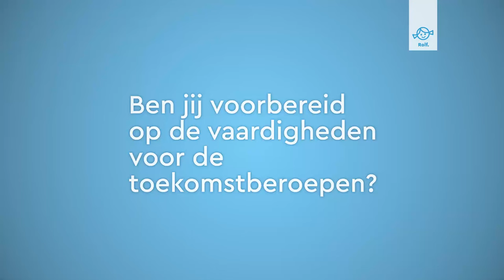De droom van Bram.. Schone luchtagent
Ongetwijfeld dromen kinderen van nu nog steeds van een leven als voetballer of prinses. Het is logisch dat daar nieuwe, spannende beroepen bij zijn gekomen. IJskoningin, hologramontwerper, Marsarchitect, oceaanschoonmaker of Schone luchtagent, de droom van Bram… dromen mag!